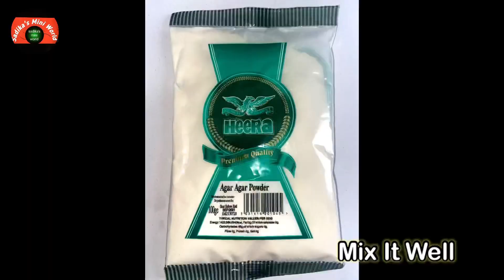MILK PUDDING | ONLY 3 INGREDIENTS | EGGLESS & NO BAKE | EASY MILK DESSERT | HOW TO MAKE MILK PUDDING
Assalamu alaikum beautiful people & hello!
Today I have come with a very easy n simple milk pudding recipe. only 3 ingredients. No oven no egg no gelatine .

All you need is milk and sugar and agar agar powder

Ingredients:

Milk -4cup
Sugar - 2 tablespoons (as you required)
Agar agar powder - 1 teaspoon
Vanilla extract-(optional)

For decoration : Dry fruits or nuts of your choice

For decoration
Dry fruits or dry nut of your choice

I hope you all like my easy milk pudding recipe

ykTsZM0p1XI